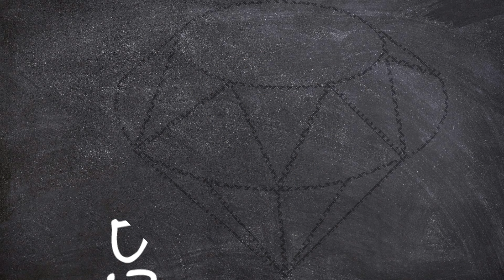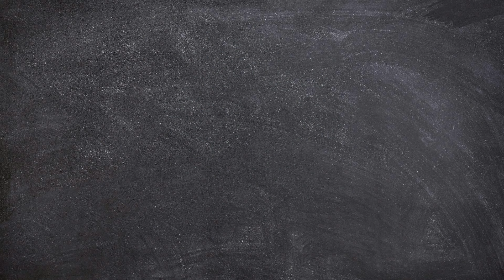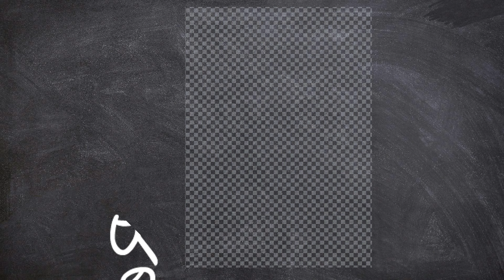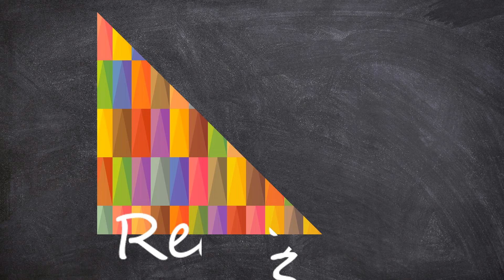Learn New Shapes drawing,Colors for kids | Toddler Learning videos,2d shapes song,shapes activity